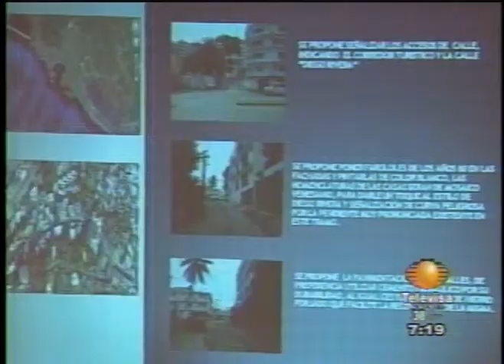Licenciados en Turismo - Televisa Acapulco 110411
Ante los miembros del Colegio de Licenciados en Turismo de Guerrero, que preside Gustavo Solís Sánchez, quienes le entregaron un reconocimiento y lo nombraron socio honorario, el diputado federal Fermín Alvarado Arroyo, secretario de la Comisión de Turismo, dio a conocer los compromisos del Acuerdo Nacional de Turismo y el proyecto del rescate del Centro Histórico de Acapulco, entre otros. Televisa Acapulco 110411.